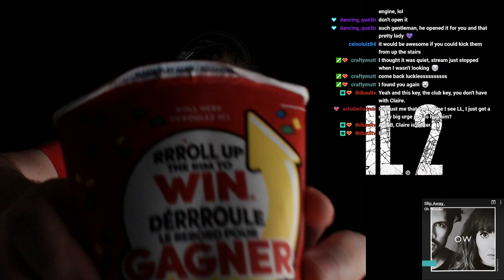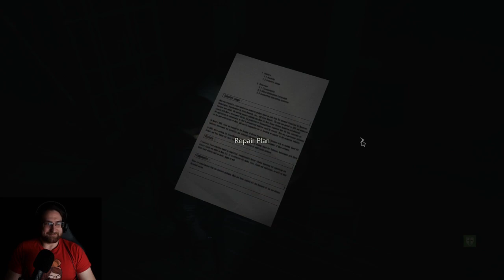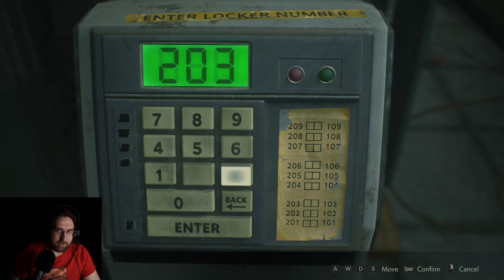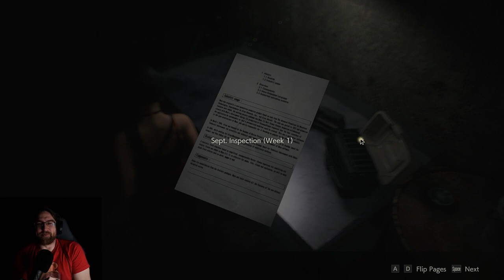Resident Evil 2 Remake Leon Scenario B - Part 2 - Let's Stream Blind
The second part of my streams of Leon Scenario B Resident Evil 2 Remake!